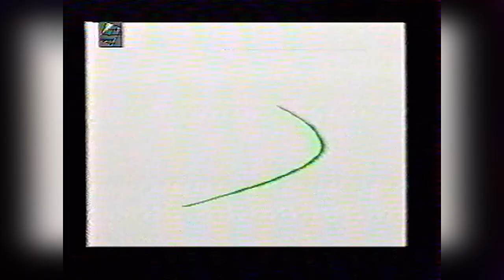01 - Мегадром Агента Z (4 канал , Екатеринбург , 1996 год) С. Пиоро - 16:9 HD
01 - Мегадром Агента Z (4 канал , Екатеринбург , 1996 год) С. Пиоро - 16:9 HD

Автор: Станислав Пучковский (aka Archer)
Озвучивает: Сергей Пиоро

Обзоры игр:
- DOOM Troopers (Sega MD)
- Contra: Hard Cops (Sega MD)
- Donkey Kong Country 2: Diddy's Kong Quest (Super Nintendo)
- Samurai Shodown (3DO)
- Kileak: The DNA Imperative (Sony PlayStation)
- Virtua Cop (Sega Saturn)
Автор и Продюсер:
- Станислав Пучковский

Диктор:
- Даниил Макеранец

Видеоинженер:
- Андрей Портнов

Компьютерная графика:
- Дмитрий Костарев
- Дмитрий Кирьянов

Особое спасибо:
- Максиму Савченко
- Денису Рябинкину
- Максиму Зеленцову

- магазин "Игровой Мир"  тел. 29-92-92

INTERNET-Провайдер:
- Компания "Урал-Релком" тел. 58-04-40

Компьютер предоставлен фирмой "Астерия-Клуб" тел. 51-10-25

НАШ АДРЕС: Екатеринбург А\Я 751 , Агенту Z

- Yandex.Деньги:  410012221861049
- QIWI: по нику - INQUISITORALEX
- Банковская карта - 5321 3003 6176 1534 (Банк "Открытие")
- Банковская карта - 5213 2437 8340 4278 (Банк "Тинькофф")